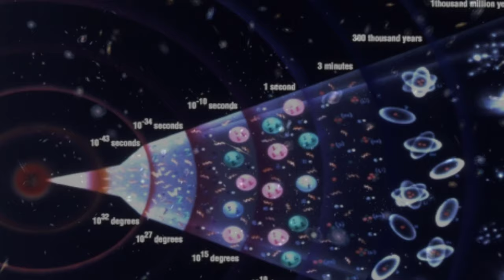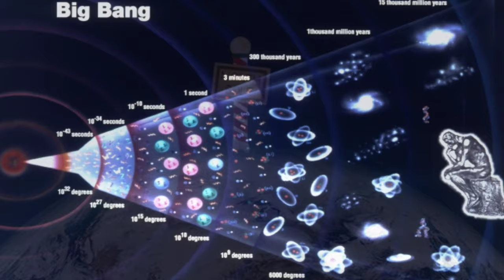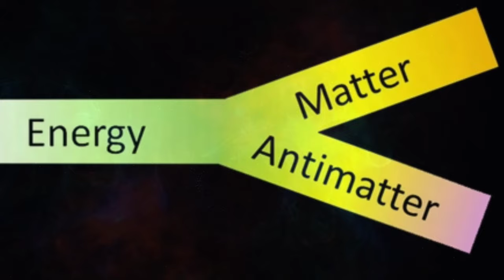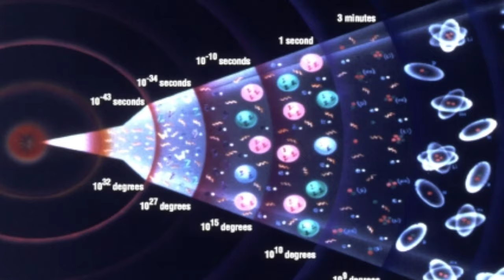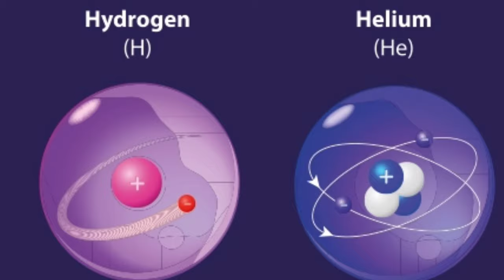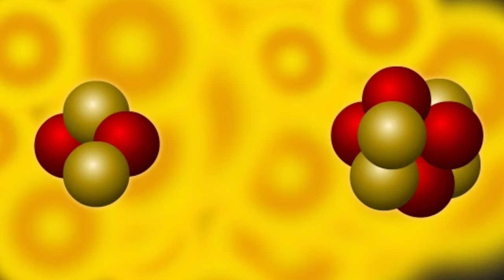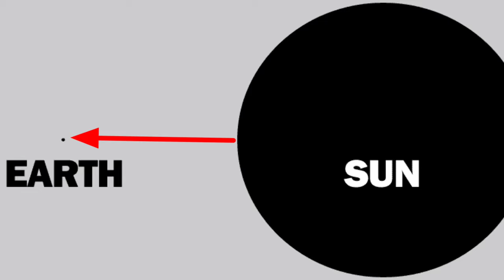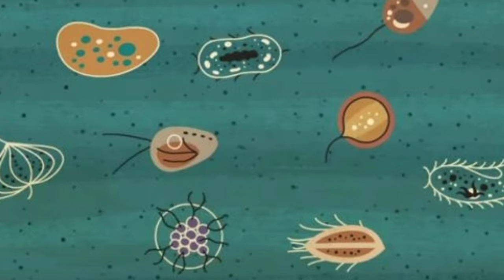How the Universe formed / Big Bang Theory in Telugu / Madhav Mind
According to the Big Bang Theory, this video explicitly describes how the universe began, what happened before the universe was born, and how the universe evolved. Hope you like the video.